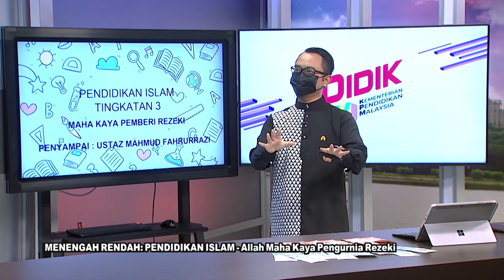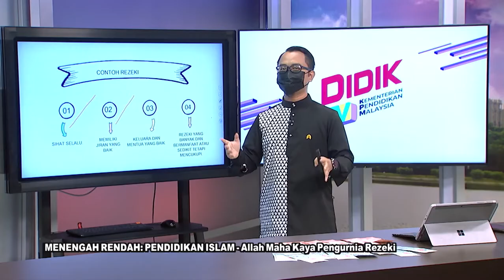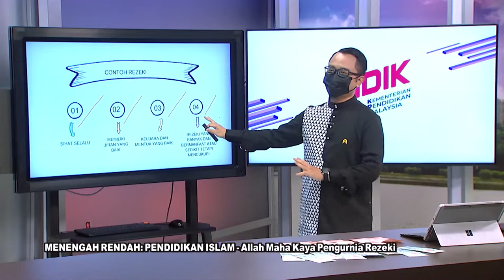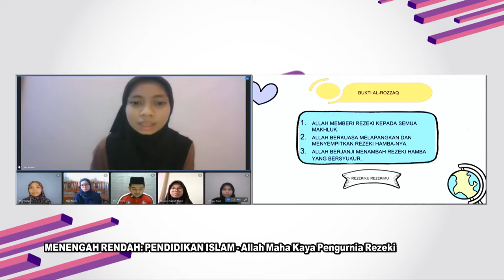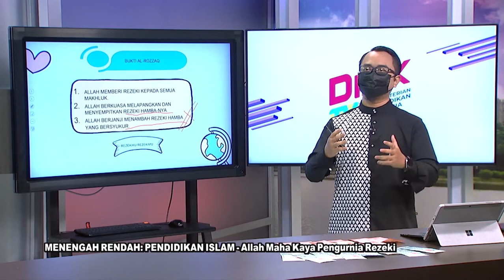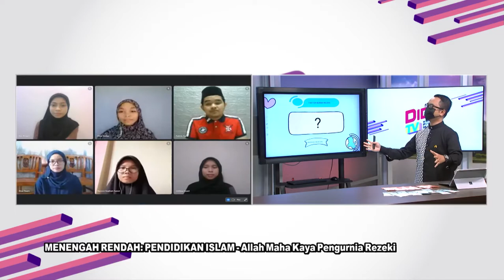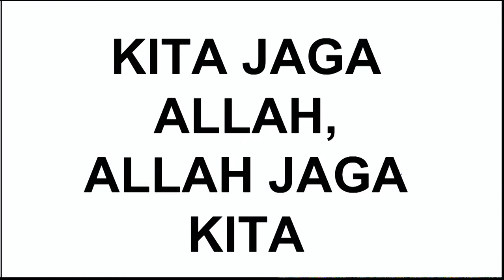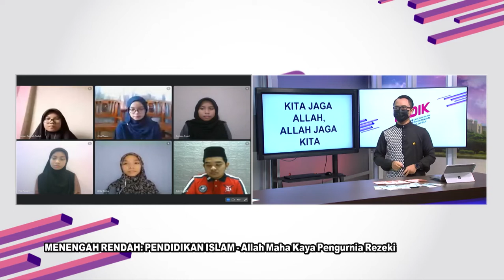DidikTV Teras Ep 238 Pendidikan Islam Allah Maha Kaya Pengurnia Rezeki